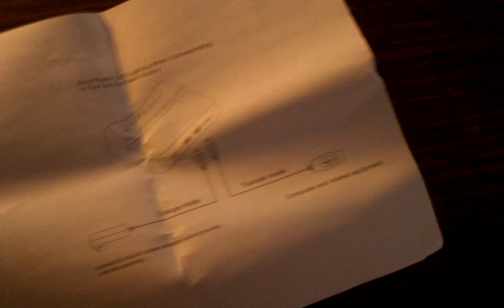Brando HTC Desire cradle / docking station / bölcső - unboxing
Brando USB crandle for HTC Desire mobile phones. Docking station with two mini USB in and one micro USB out connector